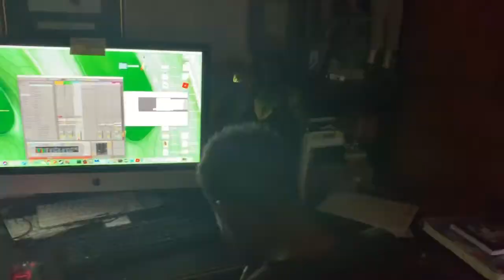Vibing with fam